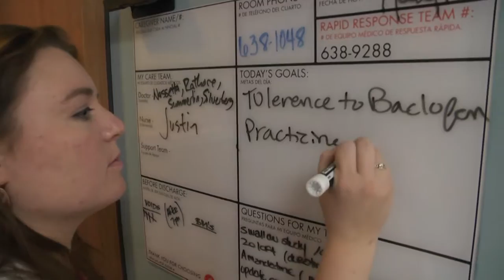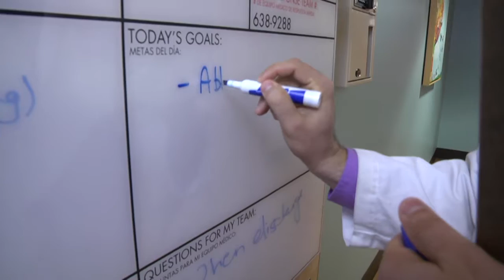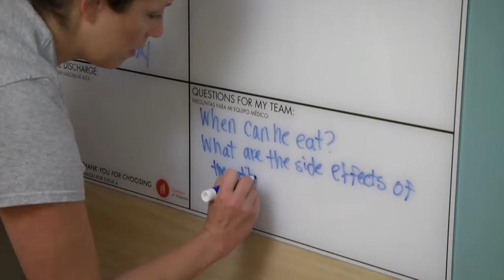Rondas Medicas Centradas en la Familia - COA 2016